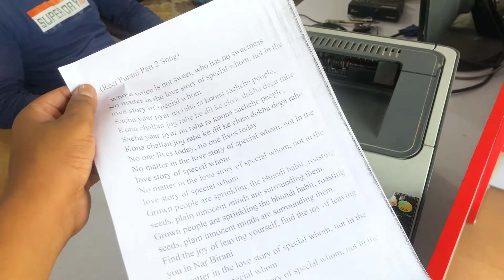HP LaserJet P 1007 Printer Repair and Service | Replacing Teflon and Pressure Roller in HP LJ P1007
Hi

About this video-In this video I will Show you how to change Teflon & Pressure Roller in HP LaserJet P1007 Printer First Open Printer & Remove All Parts of Printer & Services All Part One By One Must Watch this videos & Fix your Problem

hp laserjet p1007 driver, how to service hp laserjet printer
hp laserjet p1108 printer service manual, hp laserjet p1007 service manual pdf, how to repair hp printer
 HP LaserJet P1007 light Printing problem, HP P1007 Power Supply repair
HP LaserJet P1108 paper jam problem, How do I change the fuser in my HP Laserjet?, What is Teflon in printer?
How do I fix my HP fuser?, Which cartridge is used in HP Laserjet P1007?
hp laserjet p1007 driver, hp p1007 printer power board
hp laserjet p1007 red light blinking, hp laserjet p1108 teflon price
hp laserjet p1108 printer service manual, how to open hp laserjet p1006 printer